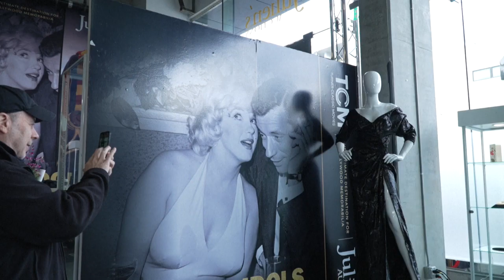El muñeco original de E.T. se subastó por USD 2,6 millones en EEUU | AFP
El muñeco animatrónico original del film "E.T. el extraterrestre", el clásico de ciencia ficción de Steven Spielberg, fue subastado el fin de semana por 2,6 millones de dólares, informaron los organizadores de la venta.